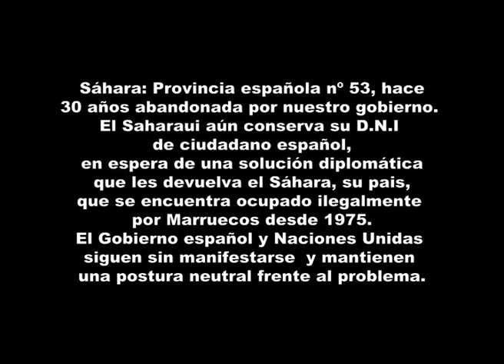dtproject - Los Notables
Corto audiovisual extraído del primer proyecto de esta plataforma y que lleva por titulo "El color de la tierra". Un trabajo que aborda la dramática situación que viven los refugiados saharauis desde hace más de cuatro décadas.